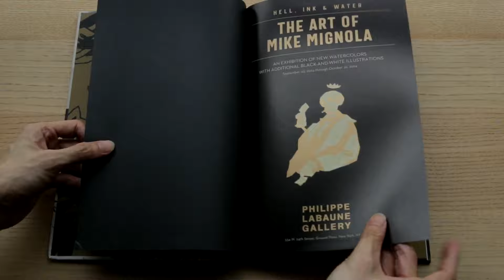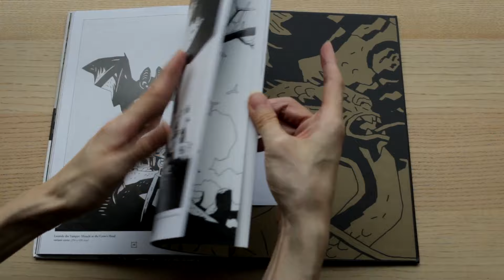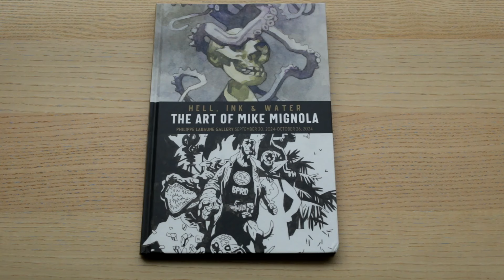Hell, Ink & Water - The Art Of Mike Mignola Book Flip-through Review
Amazon Canada
Amazon UK
Amazon Japan